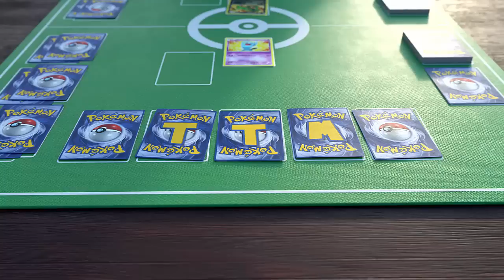"Another Undefeated??" | CPC S7W6 | Sawsbuckeyes (4-1) vs. Blackmont Raikougars (5-0) [Zamcro]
Battle starts at: 11:33